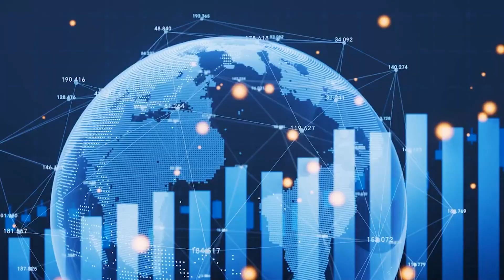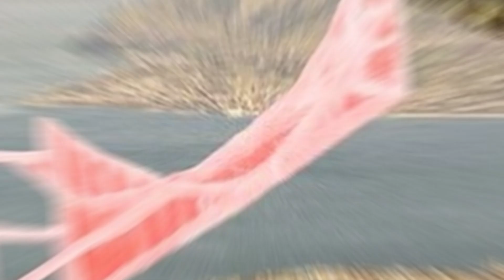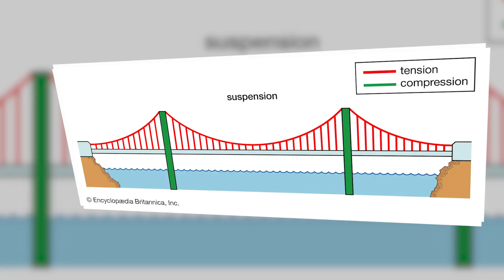Italy's INSANE $12.7BN MEGA BRIDGE to Sicily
The ambitious project to construct the world's longest suspension bridge between Sicily and the Italian mainland represents a monumental effort to overcome longstanding challenges and enhance connectivity within Italy. Sicily's strategic importance cannot be overstated, with its sizable population of around 5 million people and diverse economics. The island's industries, including agriculture, wine production, and tourism, play a significant role in Italy's overall GDP.